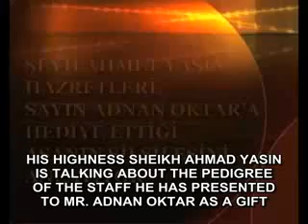ahmedyasin asa silsile eng